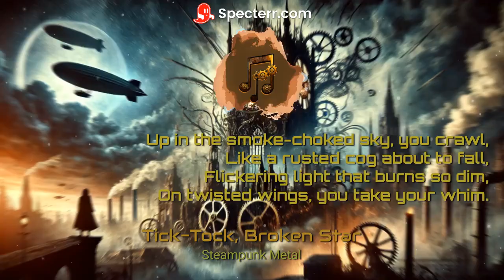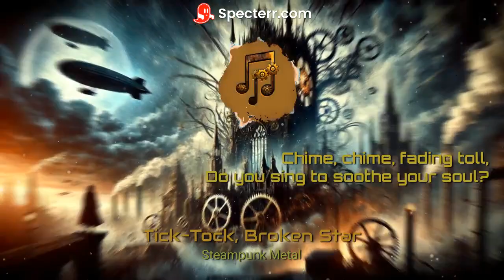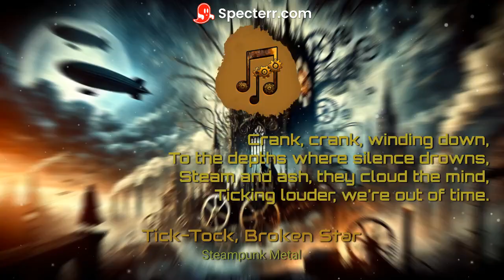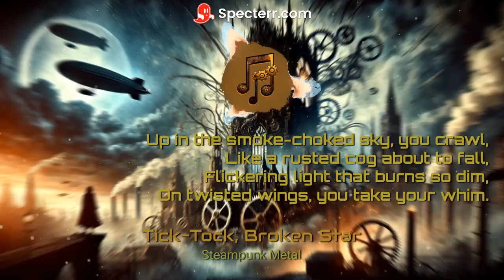Tick-Tock, Broken Star - AI Music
An intense dystopian, gothic steampunk song inspired by "Twinkle, Twinkle Little Star". Don't forget to explore more thrilling videos on my channel! Lyrics crafted by ChatGPT, with music brought to life by Suno, visualisation by Specterr, and an eye-catching thumbnail by Gencraft. Huge thanks for your likes and subscriptions!